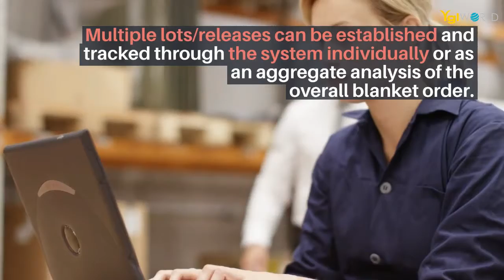Order Management System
Order Management System (OMS).

From the time an order is entered, its progress is tracked through final shipment, producing timely reports on demand. Multiple lots/releases can be established and tracked through the system individually or as an aggregate analysis of the overall blanket order.

Order Tracker provides an online inquiry into the current status of the overall order, individual line items, and all scheduled releases. With Order Management, all orders and change orders will be effectively managed online, reducing your chance for error and smoothing out the entire order-to-delivery process for maximum customer satisfaction.

Production Notification
View the combined New/Changed Order Queue by date via online browsers.

Blanket Orders
Establish multiple releases (set up as either firm or not firm) for each sales order line and pull parts directly from inventory or seamlessly integrate with Job Management to generate production orders.

RMA Processing
Enter information about returns and transfer that information to the different groups that may need to take action, such as inspection, billing and order processing.

Flexibility
Relate orders to jobs using one-to-one, many-to-one, one-to-many, and many-to-many production strategy.

Credit Checks
Customer credit status is checked online at quote entry, order entry and shipping entry.

Miscellaneous Charges
Enter unlimited miscellaneous charges/credits on each order header or order line. These changes will then print on the order and carry over to invoicing.

Sales Commissions
Enter up to five salespeople on each order line item. Split commission amounts can be overridden at the time the order is invoiced.

Price Tables
A pricing table can be set up that allows multiple quantity/discount breaks.

Order Tracker
View all online sales orders. Double-click on selected items to see greater details.

Comments
Enter a virtually unlimited number of comments on each order. Separate comments are set up to print on invoices, work orders, order acknowledgements and shipping documents. Comments are associated with the order or with a specific line.

YGL is one of the largest providers of ERP and Industry 4.0 manufacturing solutions in Malaysia. YGL is also the dominant Web and Apps based internet portal provider in the Asia region. YGL is also the Service Provider with our in-house team comprise of Certified Accountant, Software Designer, SQL Database Programmer, Dot Net Developer, Mobile Android & IOS Developer and Software Consultant in Malaysia and the intellectual property right is owned in Malaysia.

BeyondERP System  run a Complete ERP Solution which include Order Management System.

As experts in food and IT, YGL ERP System for Food Industry integrated all aspects of your food business in one complete solution, BeyondERP a Complete Solution for you.

Food Manufacturing, Financials, Supply Chain, and CRM all on a single world class business platform.

YglWorld PG (HQ)
35, SCOTLAND ROAD
10450 Penang Island

YglWorld KL
Suite 9-10
Wisma UOA II,
Jalan Pinang 50450
Kuala Lumpur

G2 Search: beyonderp